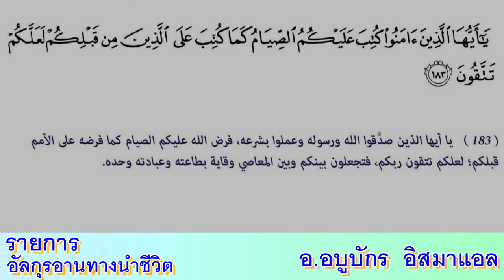รายการ อัลกุรอานทางนำชีวิต 1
โดย อ.อบูบักร   อิสมาแอล